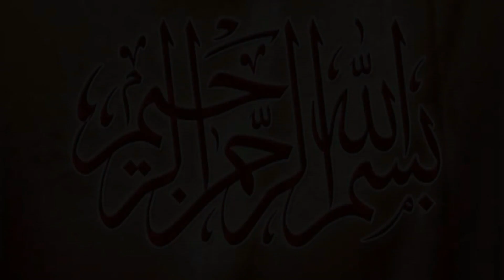Big Challenge Kabaddi Shafiq Chishti Vs Babar Fuji New Kabaddi Match